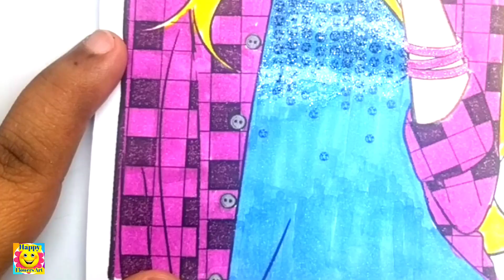Barbie Coloring Video #102 | Barbie Glitter Dress